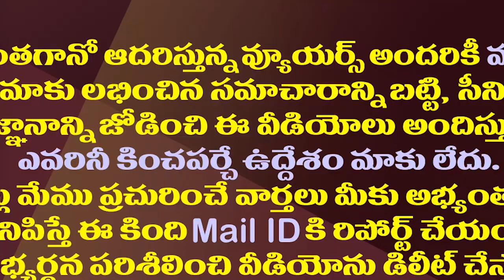కుప్పంలో చంద్రబాబుకు భారీ షాక్..పెద్దిరెడ్డి దెబ్బకు టీడీపీ ఖాళీ| Kuppam TDP Leaders Joined YSRCP